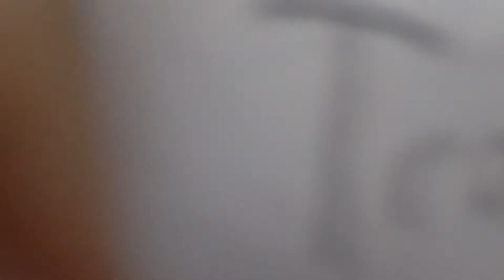Part one Charades